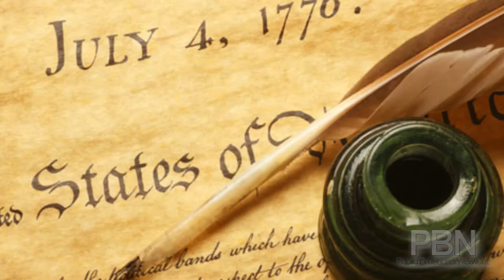Angry Chef: Easter Egg Salad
Episode 3 is hopping in, and Chef Pat Stone is ready for the next episode of 'The Angry Chef'!  Chef Pat Stone tries to reminisce about his past Easter experiences, but doesn't have anytime since he has to show you how to make his 'pat'ented Easter Egg Salad!

Pat Stone shows you how to break some egg in this week's ChefShot, and expertly plates his creation.
We also get to see an ad from his newest sponsor 'Histories', a new series that takes a look back on old history.  Turns out, there were cyborgs from the future that helped with the Declaration of Independence.  Crazy, right?

And now, here are several words that don't mean anything, but are fun to say;
Egg Salad Easter Dye Eggs Paint Pizza Chicken Cake Wine Plies El Eggo Tuna Torch Kentucky Wildcats Michigan State Spartans Angry Birds Joe Grandpa Video Game Nerd Cat Man Chef Ramsey John movie trailer Batman iPhone 6 Taylor Swift Will Ferrell Bloodbourne Nintendo NX Amber Rose  Get Hard Comcast Nexus 6 Apple Watch, Chromecast Reddit Germanwings Andreas Lubitz Snicklefritz Punching Pot Pan Bloopers Yelling Screaming Loud Annoying Bald Fat Fertile Neck How To Cook Scream Yell Pound Smash Punch Kick Slam Egg Pudding Strawberry Blueberry Blueberries Strawberries Raspberries Raspberry Outtakes and finally, my favorite word- Canoodle.  You're welcome.